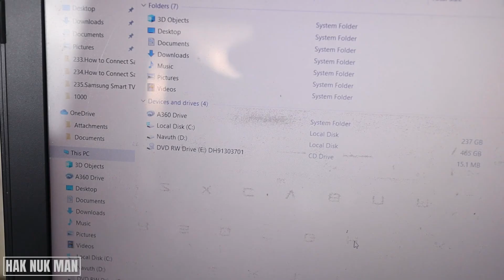How to Use Transcend Portable CD/DVD Writer | USB External DVD Drive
In today's video, I am going to show you how to use my new Transcend portable DVD writer.

The connection is just very simple. You just plug and play to your PC.

How to Connect Smartphone with SD Card and USB Flash Drive